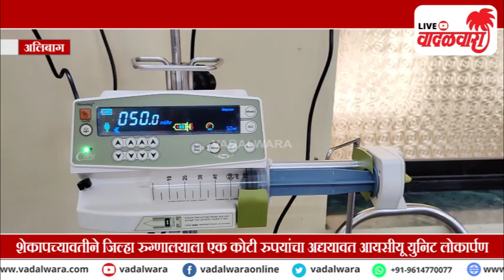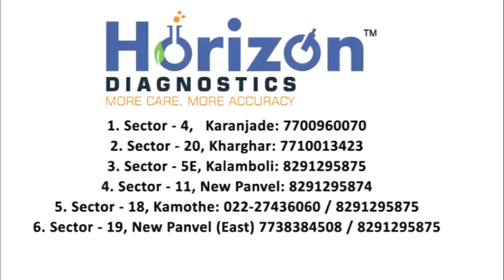Vadalwara Live | शेकापच्यावतीने जिल्हा रुग्णालयाला एक कोटी रुपयांचा अद्ययावत आयसीयू युनिट लोकार्पण